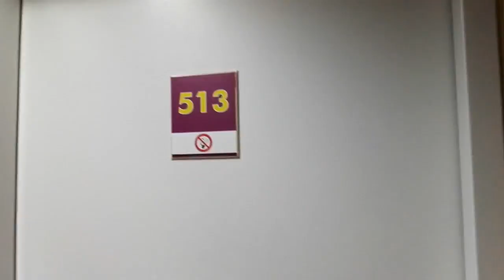БЕРЛИН 🇩🇪 ВТОРОЙ ДЕНЬ 2 МАЯ "5 столиц Европы"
Привет, мои хорошие! :-) Трептов-парк, Мемориал жертвам Холокоста, остров музеев, Берлинский кафедральный собор, Бранденбургские ворота, Рейхстаг, прогулка голопом, обзор номера и мои впечатления в целом.
💕 Благодарю за просмотр, обнимаю!  xo's ~ Mari